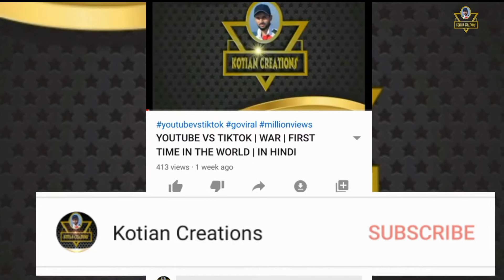IPL 2020 : Harbhajan Singh नाम वापस लेने केलिए असली कारण | Friend ने बताया सच्चाई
Hi guys..

Cricket 143, ms dhoni, ipl 2020, csk, csk practice, csk practice start, csk team, suresh raina, harbhajan singh, yuvraj singh, ravindra jadeja, chennai super kings, practice, starts, and, Ipl
ipl 2020 ad,
ipl 2020 news today,
ipl 2020 kab se start hoga,
ipl 2020 advertisement,
ipl 2020 add,
ipl 2020 auction live,
ipl 2020 anthem song,
ipl 2020 auction highlights,
ipl 2020 best team,
ipl 2020 bcci news today,
ipl 2020 breaking news,
ipl 2020 bangalore team,
ipl 2020 bangla,
ipl 2020 broadcasting channel,
ipl 2020 best bowling team,
ipl 2020 back status,
ipl 2020 r c b players list,
ipl 2020 coming soon whatsapp status,
ipl 2020 cricket,
ipl 2020 chennai super kings squad,
ipl 2020 captain,
ipl 2020 csk team new players,
ipl 2020 csk whatsapp status,
ipl 2020 r c b,
ipl 2020 dc,
ipl 2020 date,
ipl 2020 dubai,
ipl 2020 delhi capitals team,
ipl 2020 dhoni,
ipl 2020 delhi capitals playing 11,
ipl 2020 dd free dish,
ipl 2020 date start,
ipl 2020 details,
d'arcy short ipl 2020,
d company ipl 2020,
ipl 2020 english,
ipl 2020 etv news,
ipl 2020 eppudu,
ipl 2020 extra players,
ipl 2020 eppothu,
ipl 2020 eagle media works,
ipl 2020 ed,
ipl 2020 excitement,
ipl 2020 first match date,
ipl 2020 final date,
ipl 2020 full schedule,
ipl 2020 first match highlights,
ipl 2020 first match prediction,
ipl 2020 game,
ipl 2020 game download,
ipl 2020 game plan,
ipl 2020 good news,
ipl 2020 gameplay,
ipl 2020 ground,
ipl 2020 gc meeting,
ipl 2020 hoga ya nahin,
ipl 2020 hoga,
ipl 2020 hindi,
ipl 2020 highest price player,
ipl 2020 hyderabad team,
ipl 2020 highlights hindi commentary,
ipl 2020 highlights match 1,
ipl 2020 kab se h,
ipl 2020 in tamil,
ipl 2020 in telugu,
ipl 2020 in uae,
ipl 2020 is back,
ipl 2020 information,
ipl 2020 ipl,
ipl 2020 in dubai,
ipl 2020 in kannada,
ipl 2020 jersey,
ipl 2020 jersey change,
ipl 2020 july,
ipl 2020 june,
ipl 2020 jankari,
ipl 2020 jersey all team,
ipl 2020 jio,
ipl 2020 jokes,
ipl 2020 ka,
ipl k k r team 2020,
ipl 2020 k,